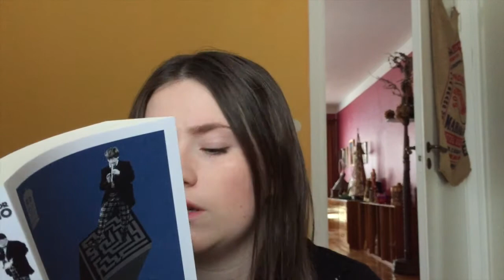February TBR 2015 | SaraReadsBooks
Hello! Yes I know, this is sooo late, but I wanted to put it up anyway. So here's my february tbr!